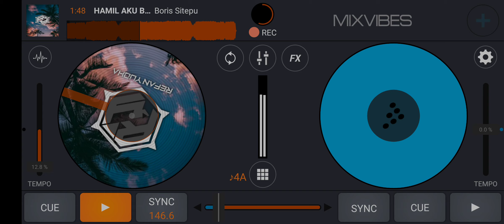HAMIL AKU BG [ BORIS SITEPU X DJ KIBUS ]